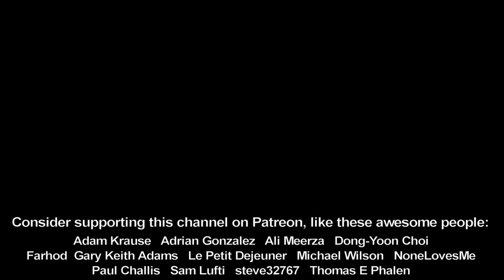Joker Sculpture Timelapse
Timelapse sculpting a half scale bust of Jared Leto as the Joker.

Songs:
Ruins of the world - Verified Picasso